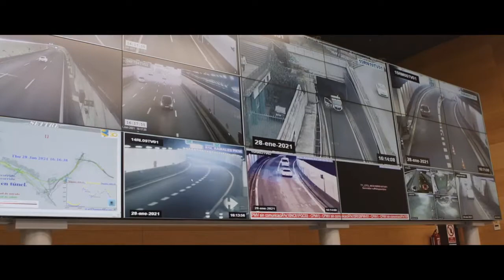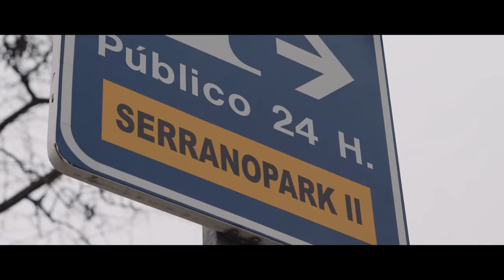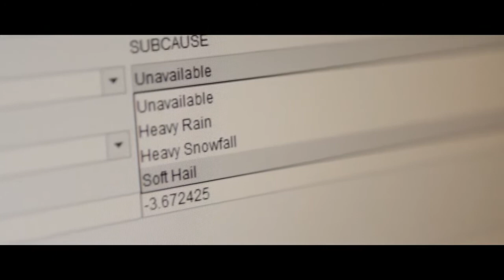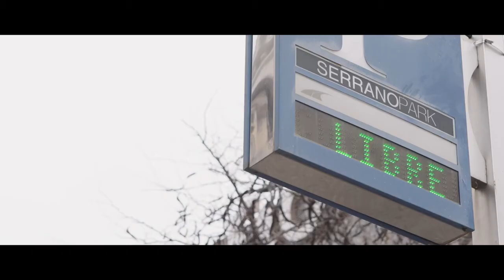Madrid C-ROADS Spain para las comunicaciones C-ITS en la M30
El proyecto piloto C-Roads Spain está compuesto por 5 subpilotos, incluido Madrid, ubicado en la Calle 30 de Madrid (España) a lo largo de 32 km. Este proyecto lleva en marcha desde 2017 y finalizará en 2021. El objetivo principal es la comunicación de los servicios C-ITS entre los vehículos y la infraestructura para hacer la conducción más eficiente, segura y ecológica. Según los casos de uso desarrollados, los conductores recibirán información de la infraestructura (C-ITS HUB y RSU) como accidentes, alertas meteorológicas, vehículos detenidos e información de estacionamiento para Smart Intelligent Routing entre otros.

The Pilot Project C-Roads Spain is composed by 5 sub-pilots including Madrid, located in “Calle 30” in Madrid (Spain) along 32 km. This project has been running since 2017 and will be finished in 2021. The main purpose is the C-ITS services communication between vehicles and the infrastructure in order to make driving more efficient, safer and eco-friendly. According to the use cases developed, drivers will receive information from the infrastructure (C-ITS HUB and RSU) such as accidents, weather alerts, stopped cars and parking information for Smart Intelligent Routing among others.